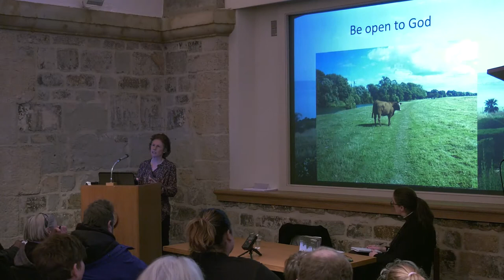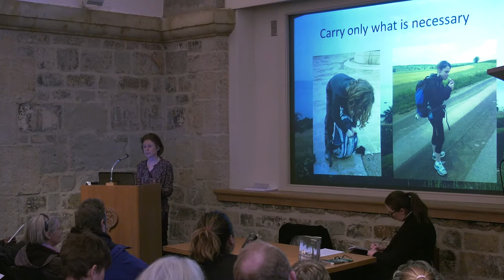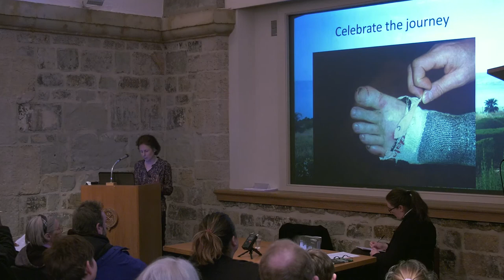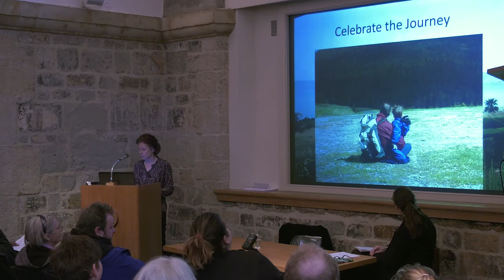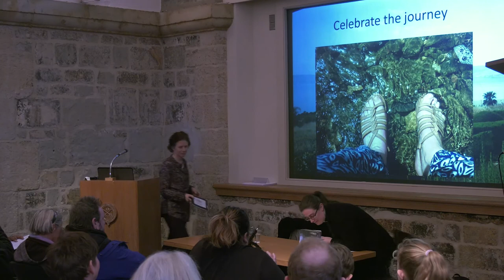Pilgrimage - Sally Welch (2018)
Why do pilgrims walk so much? What do they learn? And does it do them any lasting good? Sally Welch has been going on pilgrimage for over 20 years and her new book is a guide to the art and practice of pilgrimage through some of the most beautiful and ancient pilgrim routes in the UK and abroad.

She will share her experiences and some of what she has learnt about how to go on pilgrimage well including what it has taught her about, among other things, trust, travelling lightly and the joys of companionship. She will also reflect on how insights gained on the journey can be incorporated into the spirituality of everyday life.

The Revd Dr Sally Welch is the Vicar of Charlbury in the Diocese of Oxford. Her books include Walking the Labyrinth (Canterbury Press 2013), How to be a Mindful Christian (Canterbury Press 2016), and Pilgrim Journeys: Pilgrimage for walkers and armchair travellers (BRF 2017).

Part of St Paul's Adult Learning Department's Sunday Forum series, chaired by the Revd Rosemary Morton, Succentor at St Paul's Cathedral.  Recorded 4 February 2018.